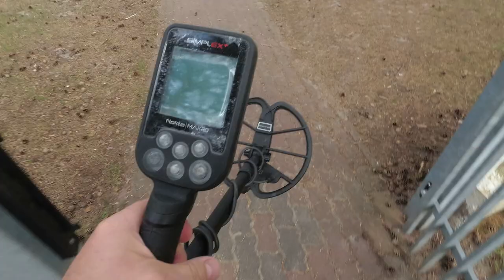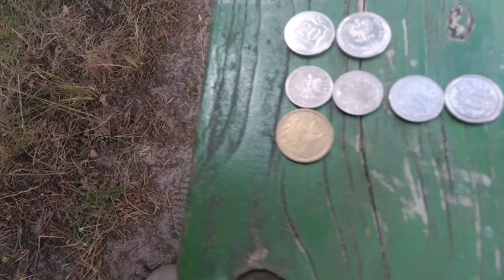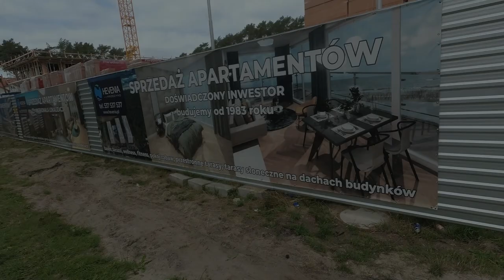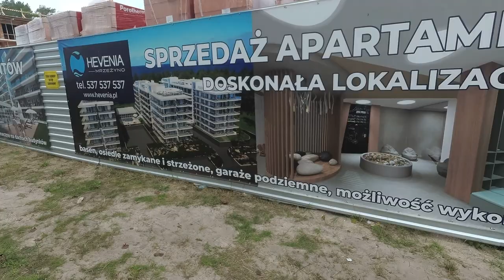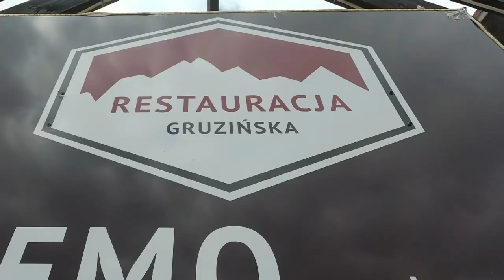Mrzeżyno daily vlog #2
Pierwszy pełny dzień pobytu w Mrzeżynie , miejsce które darzę sentymentem i pobyt w którym cieszy jak za pierwszym razem .dawno dawno temu